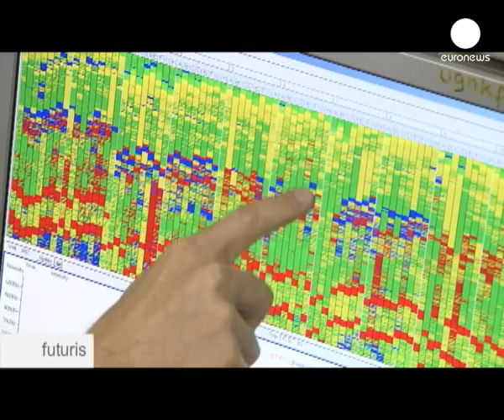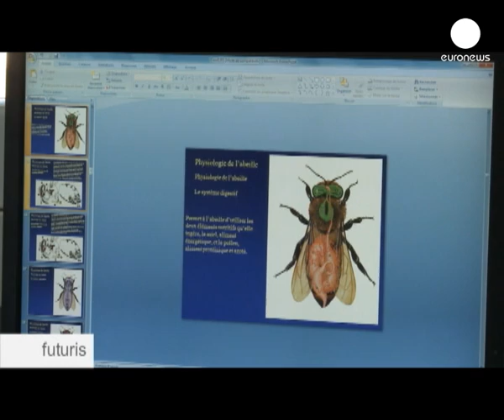euronews futuris - A World without bees?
More and more beekeepers all over the world are witnessing a sharp drop in the number of bees they keep.

In the United States, 25 percent of honeybees vanished in 2006 and 2007, and in several European countries the situation is possibly even worse.

This phenomenon, called Colony Collapse Disorder, not only has serious consequences on the balance of nature and the pollination of plants, but also on the economy.